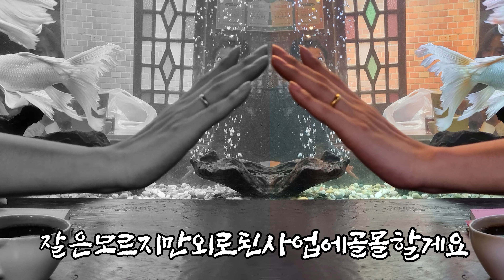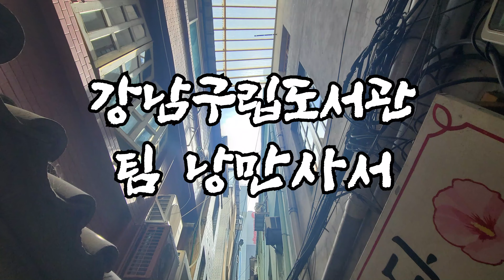[강남구립도서관] 낭만사서 : 근대문학특집 이상 1. 거울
강남구립도서관 콘텐츠 제작팀 '낭만사서'
독서 활동 장려 및 도서관 홍보 캠페인

○ 장소 제공: 커피한약방&혜민당

※ 본 영상의 저작권은 강남구립도서관에 있으며 저작권자의 허가 없이 온라인에서 불법 복제, 배포, 전송을 하거나 상업적 용도로 판매하는 등의 경우 저작권법 등에 따라 법적 책임을 질 수 있습니다.